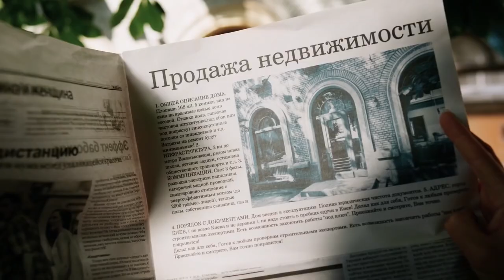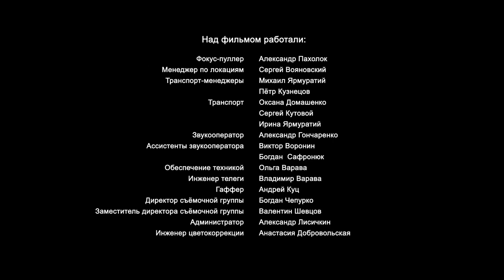LOVE WILL HELP YOU OVERCOME ANY DIFFICULTIES! EMOTIONAL EDUCATION! 2 Episodes! English Subtitles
Two sisters, having lost their parents, learn to live in a cruel world of substitution of concepts, where real feelings can be confused with a fleeting eclipse and many irreparable mistakes can be made. But love helps both sisters to endure all trials.
Format: series
Genre: melodrama
Year of production: 2020
Episodes: 4
Director: Vladimir Kharchenko-Kulikovsky
Screenwriter: Igor Zhuk
Operator: Evgeny Adamenko
Composer: Roman Dudchik
Producer: Vladislav Ryashin, Galina Khrapko
Cast: Alexander Begma, Andrey Chernyshev, Dana Abyzova, Irina Grishak